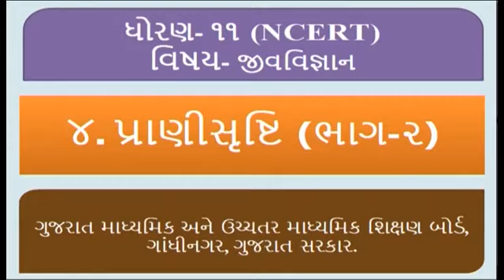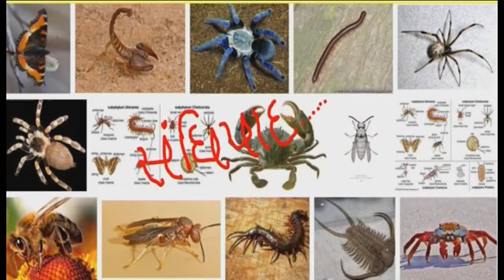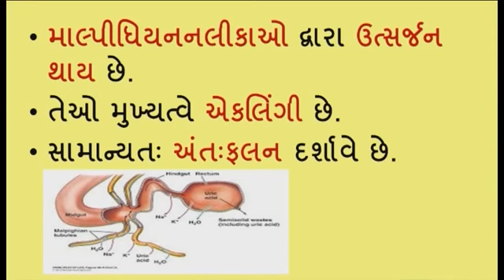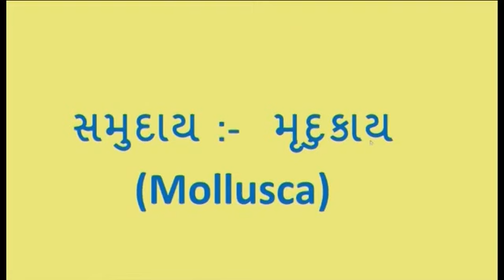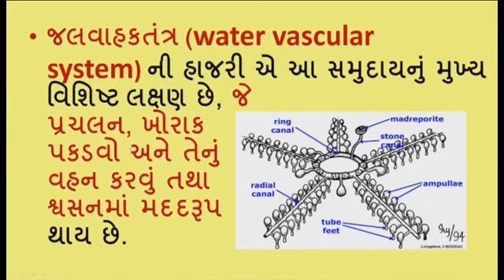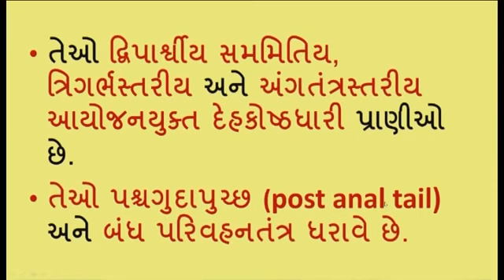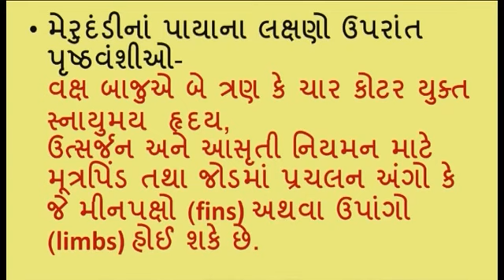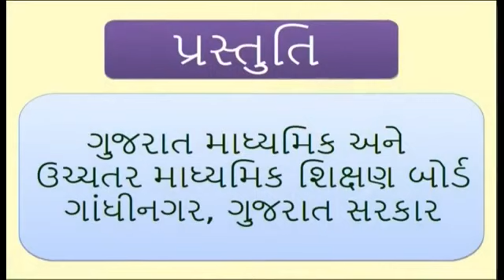STD. 11 Science Biology Unit-4 (Bhag-2)